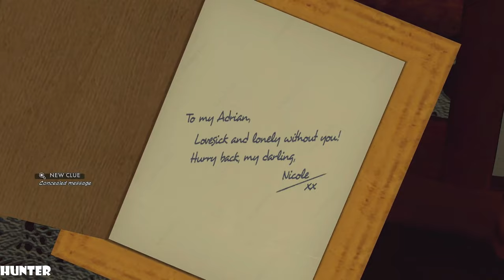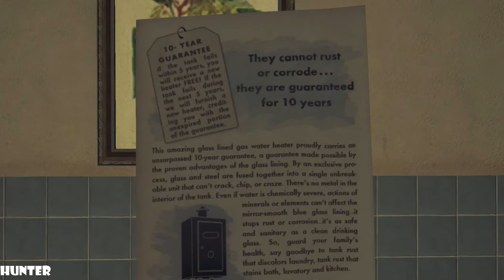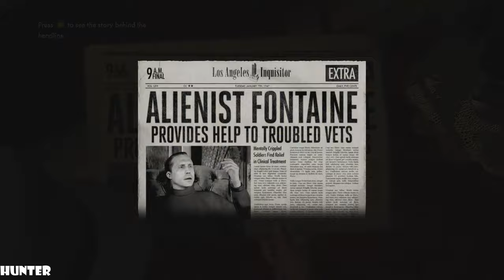LA NOIRE Gameplay Walkthrough Part 3 PC MAX OUT 1080p60fps